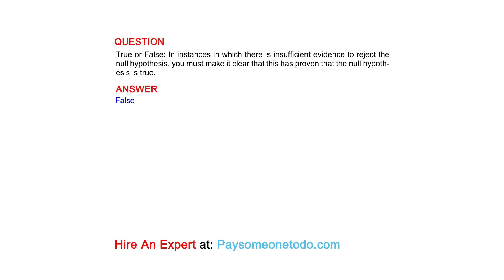True or False: In instances in which there is insufficient evidence to reject the null ...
QUESTION
True or False: In instances in which there is insufficient evidence to reject the null hypothesis, you must make it clear that this has proven that the null hypothesis is true.